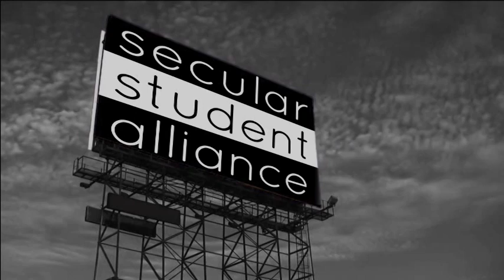LGBT Activism Beyond Marriage Equality :: Panel Discussion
Marriage equality is a major social and political issue in the US. However, it often overshadows other LGBT rights and needs which do not get the attention that they deserve. During this panel, our panelists will discuss issues such as these, and how (and why) secular students should be involved.

Panel Includes:
Rukia Brooks
Dave Churvis
Stephanie Guttormson
Hiba Krisht
Miri Mogilevsky
Danielle Muscato

Moderated By:
Greta Christina